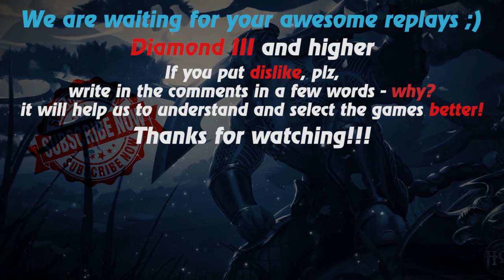HoN replays - Nomad - ES`THON`X Immortal Rank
Watch a new hon replays by Replays HoN team about Nomad, who really carries his team to victory, makes annihilation & ends the game with 1061 xpm

Game: heroes of newerth, hon
Version: 4.7.9
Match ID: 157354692